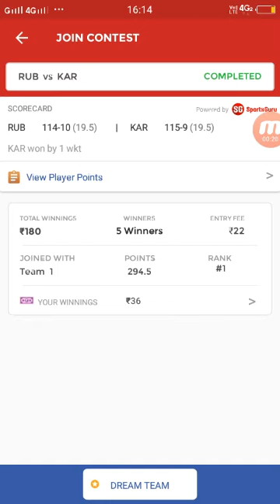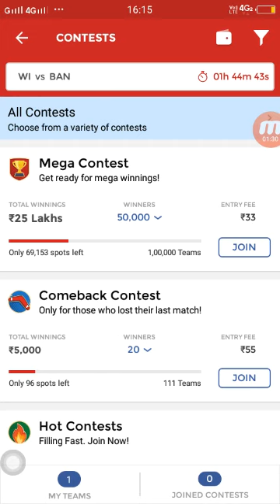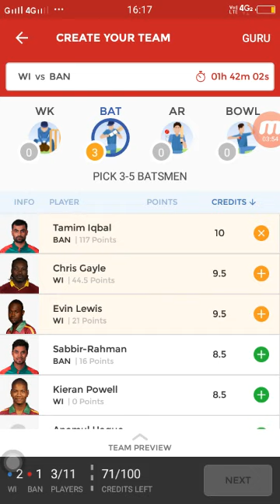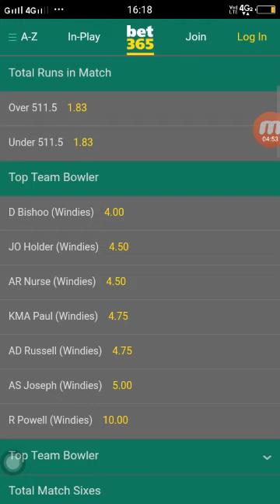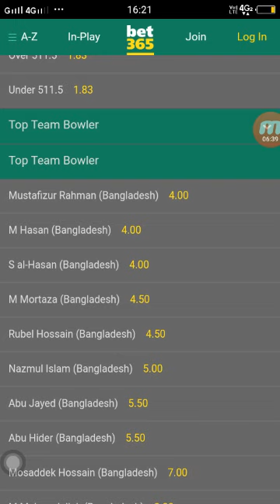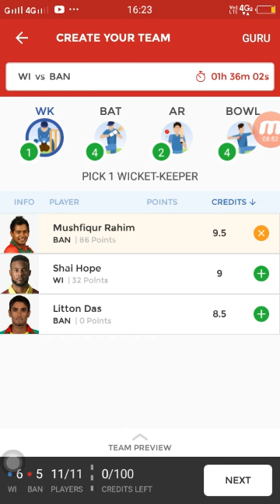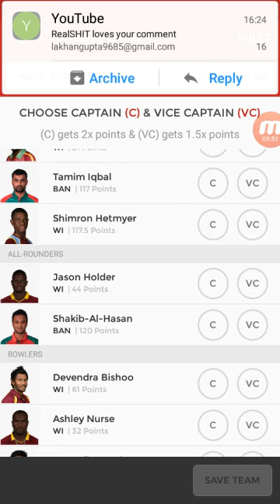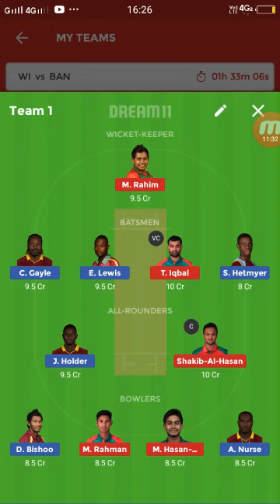Dream11 me small league kese jeete ? | Dream11 में Small league जितने का आसान तरीका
so guys is video mein mein baat karne jaa raha hoon ke dream11me small league Kaise Jeete , how to win small leagues in dream11, to iss video ko last tak dekhte rahiye

Top fantasy sites like Dream11

New fantasy cricket site which give 100 % Deposit bonus

1 .  Halaplay

Use refer code - JF0Ow25cp .

You can get upto ₹ 100 signup bonus also as a gift from HalaPlay and me :).

50 rs per refer 🔥🔥🔥

100% Deposit bonus 🔥 🔥🔥

2 . Playerzpot

Signup using my code LAKHA487 and get exciting bonus.

Withdraw in paytm 🔥🔥🔥

High Deposit bonus 🔥🔥🔥

Low competition 🔥🔥🔥

10 % referral comission

3. My team11

Hey Check out MyTeam11 ! India's leading

 fantasy sports website. You can earn ₹100 bonus with refer code 👍 DQXPP4PGLH 👍

Low compition🔥🔥🔥

Withdrawal in 2 days 🔥🔥🔥

Minimum withdraw 200 rs 🔥🔥🔥

Instant withdraw in bank 🔥🔥🔥

100 % deposit bonus 🔥🔥🔥

Attractive interface

Minimum withdraw 300 rs 🔥🔥🔥

4. Leaguex 🔥🔥🔥

Instant bank withdrawal - 10sec.

100 rs withdrawal bonus

5. Fanfight

Use code 6KP019 to signup from the FanFight App to claim your Bonus of Rs.100!

6. Ballebaazi

7. Here's 50₹ cash bonus to play fantasy sports with me on Crichea (LAKHA40420)

8. Dream11

LKG